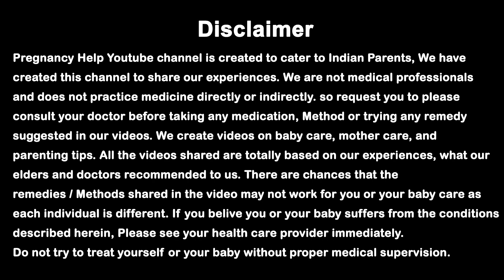डिलीवरी के बाद घुटनों, जोड़ो मे दर्द का इलाज व परहेज। delivery ke baad jodo me dard.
नॉर्मल या सी-सेक्शन डिलीवरी के बाद घुटनों, जोड़ो मे दर्द का इलाज व परहेज। delivery ke baad jodo me dard.

Hello Dear Moms,  aaj ki video me ham baat kar rahe hai ki normal ya c-section delivery ke baad ghutno me ya jodo me dard ka ilaj.  delivery ke baad jodo me dard.
delivery ke baad ghutno mein dard ka ilaj .

.PREGNANCY PRODUCTS.

.OUR VIDEOS .

1.  डिलीवरी के बाद कमर, पीठ, कंधे और घुटने में दर्द का कारण और उपाय। Delivery ke baad Kamar Dard ka ilaj

2.  क्या आपको भी प्रेगनेंसी के दौरान बार-बार पेशाब आता है | Pregnancy me baar baar Peshab aana.

4.  प्रेगनेंसी मे सफ़ेद गाड़ा पानी का आना। क्या ये खतरनाक है ? White Discharge During Pregnancy in Hindi.

5.  1 स्तन छोटा और 1 स्तन बड़ा है। कारण, उपाय। क्या ये नॉर्मल है। Uneven Breast Size causes & Solution.

6.  गर्भावस्था के पहली, दूसरी और तीसरी तिमाही में ब्लीडिंग क्यों होती है Blood Spotting During Pregnancy

7.  डिलीवरी के बाद माँ को दूध ना आये तो क्या करे। कारण / उपाय Delivery ke baad Doodh Na aaye to Kya kare

8.  क्या प्रेगनेंसी में ENO पीना चाहिए या नहीं। Kya Pregnancy me ENO pi Sakte Hai. Gas, Kabj ke liye.

9.  गर्भ में शिशु के गले में गर्भनाल लिपटना। Umbilical Cord Wrap around Baby Neck During Pregnancy.

10.  प्रेगनेंसी में ग्लूकोस (Glucon-D) पीना चाहिए या नहीं ? Pregnancy me Glucose Pina Chahiye ya Nahi.

11.  प्रेगनेंसी में सर्दी, खांसी, ज़ुकाम, बंद नाक होने के कारण और घरेलू उपाय Cold cough during pregnancy.

12.  ब्रेस्ट का साइज छोटा या बड़ा होना। इसका कारण और आसान उपाय। Uneven Breast Size causes & Solution.